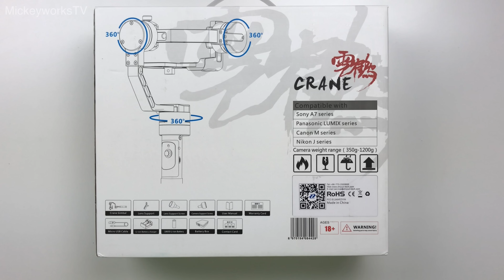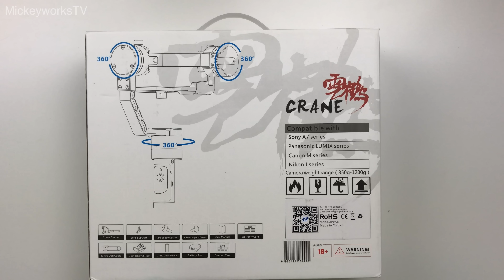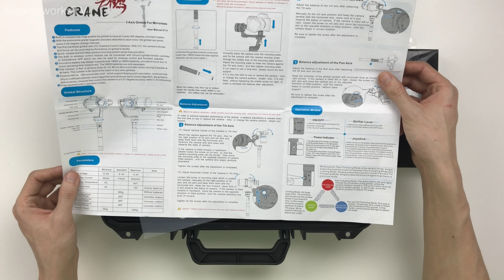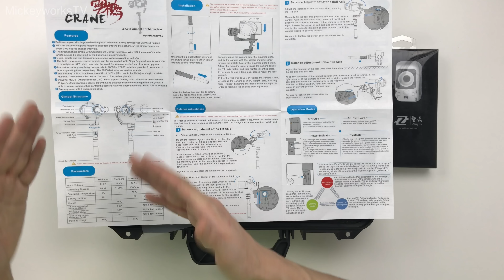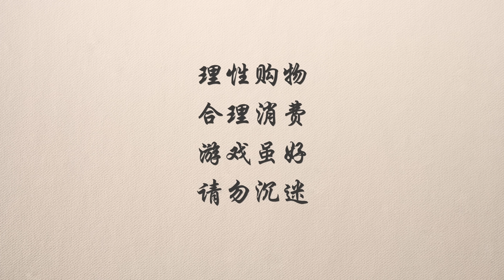智云·云鹤 zhiyun Crane 一款便捷的智能相机云台！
微信公众号：MickeyworksTV
头条号+哔哩哔哩+优酷：米奇沃克斯

1，去这个网站作为我的patrons，给我资助少许
2，日后在我的视频连接，比如拆封，产品介绍中，如果喜欢，购买我视频下方的产品，一般都指向美国亚马逊，我会拿到很少的cut
4，如果有好玩的产品可以邮寄给我做开封体验，频道简介中有我的地址，欢迎！

留言互动啊！